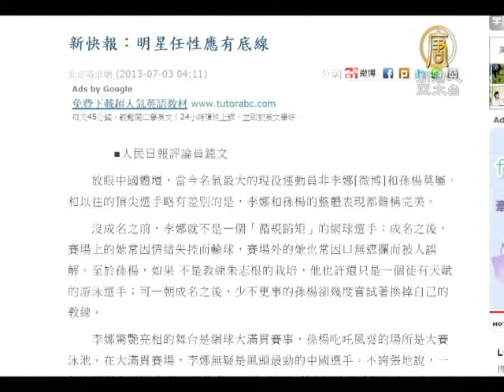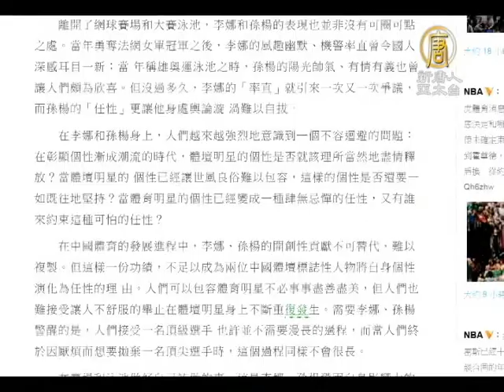【體育新聞】中共官媒批李娜「任性傷人」引眾怒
【體育新聞】中共官媒批李娜「任性傷人」引眾怒 (NTDAPTV) 中國網球球后李娜，不改直言性格，日前在溫布頓網球賽後受訪，她反問記者「為什麼要背負一個國家？引來中共官媒連番抨擊，稱李娜「過於任性」。不過，網友們力挺李娜，還反諷官媒，「沒資格教李娜做人」。【新唐人亞太台2013年7月4日訊】

中國網球女將 李娜：「媽，我只想見您，說哈囉，用晚餐等等，我回家時，她總很開心，不論我打得好，或打得不好。」

雖然無緣晉級溫網四強，中國球后 李娜，賽後談起家人，臉上滿是笑容。但這樣不做作的真性情卻成為中共官媒箭靶。

因為當有記者問她，是否有來自國家去贏得溫網冠軍的壓力時，李娜回答：「我為什麼要背負一個國家？我只是一個網球運動員，一個打網球的，我盡全力在場上比賽。這是我的工作。」

中共《人民日報》很快地回擊，稱「當體育明星的個性已經變成一種肆無忌憚的任性，又有誰來約束這種可怕的任性？」

新華社也稱，「回顧李娜的語錄，李娜的驚人之語更傾向於傷人之語。」

不過，網友紛紛轉推一篇題為《教李娜做人 人民日報不配》的文章，批評《人民日報》讓人哭笑不得，是否更應該加大"面對諸多民生艱辛"的報導？

著名博客作家、曾擔任過多年體育記者的李承鵬在新浪微博上說，「國家領導人都不敢說自己真能背負一個國家，卻讓一個運動員去背負國家，有點綁匪了。」

李娜為亞洲選手拿下第一個大滿貫單打冠軍，這位不配合中共宣傳的運動名將，已經被官媒多次批評，如今風波再起，讓球后網友更多支持。